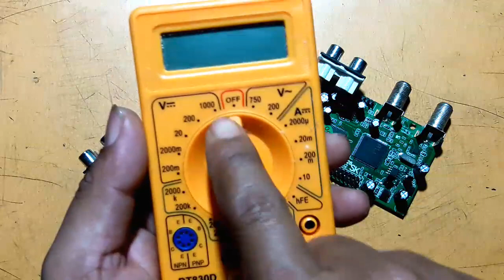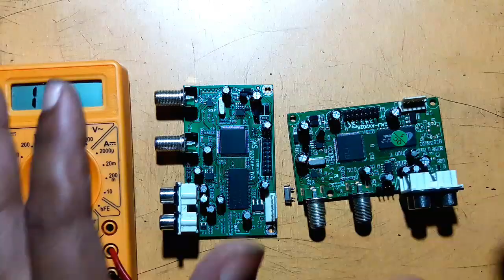HOW TO TEST CRYSTAL Oscillator / Crystal Oscillator Testing in hindi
🌷🌷 hello doston🌷🌷
S.R Electronics Work chainal men aap sabhi ka swagat hai🌷🙏🌷 maine digital multimiter se Crystal Oscillator ko check karne ka video banaya hai ye video  pasand aye To hamare you tube chainal ko  Dil ❤se subscribe karen 👈👈